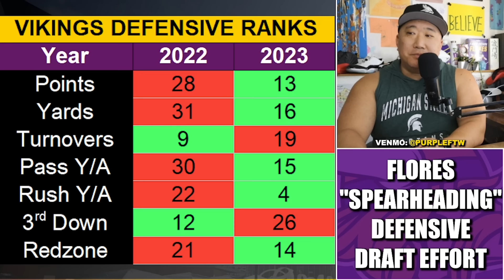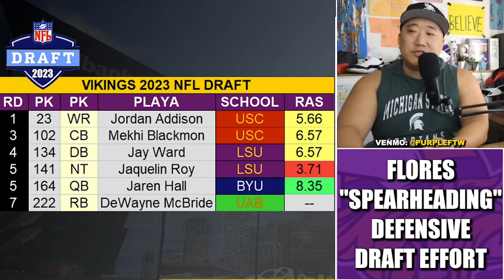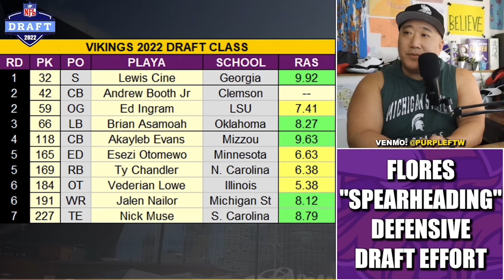REPORT: Minnesota Vikings DC Brian Flores "Spearheading" Defensive Draft Effort 👀🔥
Minnesota Vikings defensive coordinator Brian Flores reportedly will be "spearheading" the team's defensive selections in the upcoming NFL Draft.